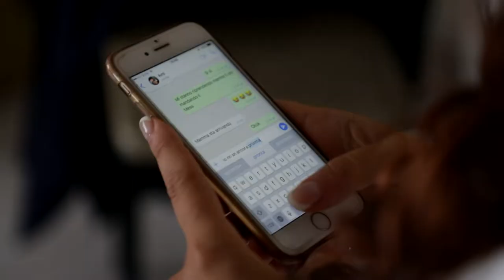Ciro and Rosaria wedding in napoli Luciano Potenza fotografo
matrimonio ciro e rosy al Sohal Beach!